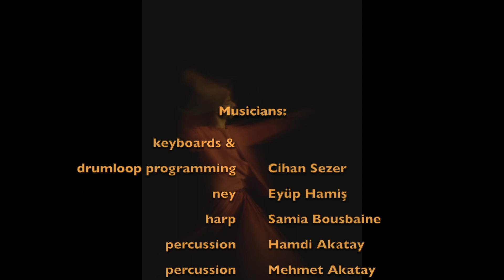Cihan Sezer - Ney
Composed and Arranged by Cihan Sezer
Cihan Sezer Prodüksiyon (2021)

Musicians:

keyboards & drumloop programming: Cihan Sezer
ney: Eyüp Hamiş
harp: Samia Bousbaine
percussion: Hamdi Akatay
percussion: Mehmet Akatay
violin: Hoat Nguyen
violin: Jovan Bogosavljevic
violin: Bence Abraham
violin: Claire Bourdet
violin: Alberto Flores Villalobos
violin: Marcel Andriesi
violin: Massimiliano Pani
violin: Wim Ilsen
viola: Aram Diulgerian
viola: Igal Braslavsy
viola: Karel Coninx
viola: Tony Amejivi
cello: Olsi Leka
cello: Lesya Demkovych
double bass: Baranga Loan

recorded and mixed by Pino Guarraci and Fazıl Atuk
mastered by Paul Van Der JonckHeyd (Foon Matering)

Abdo Tahoon, many thanks for the beautiful picture at Pexels